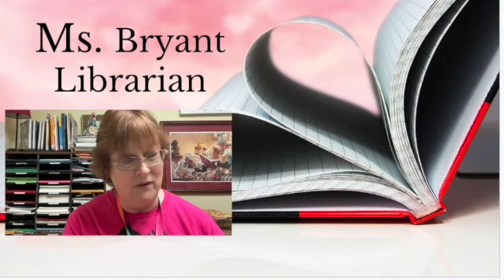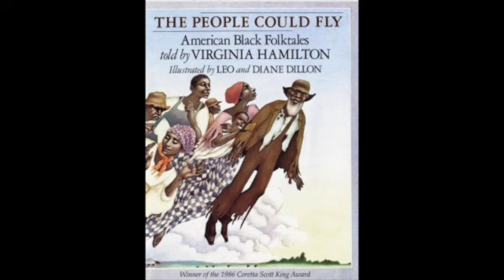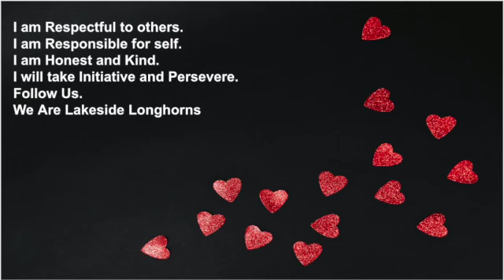Lakeside Live-Monday, February 12. 2024